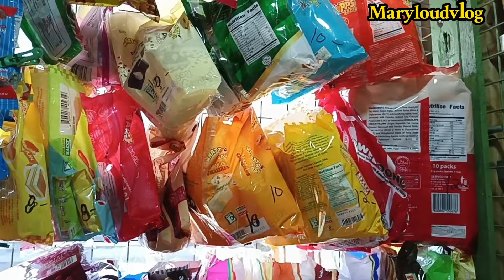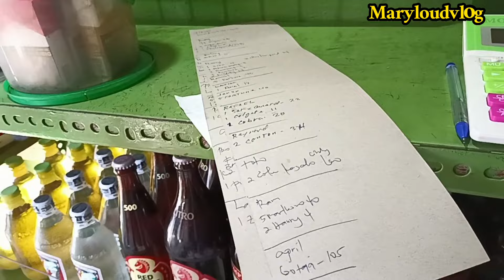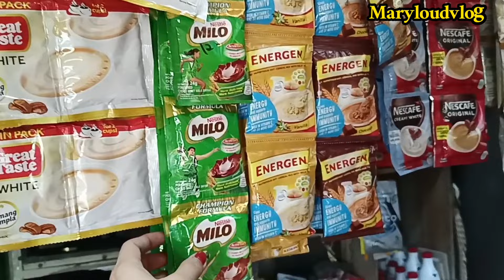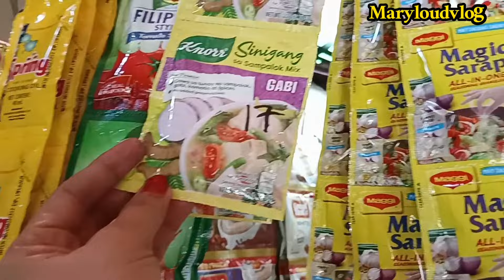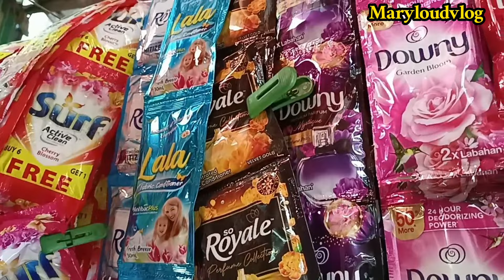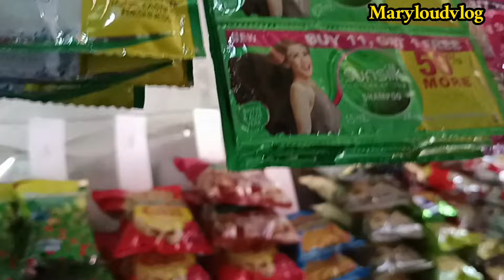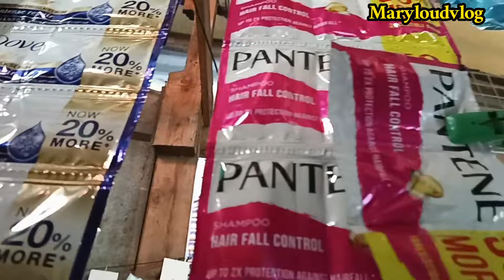Sari-sari Store Tour Update/Business Update...